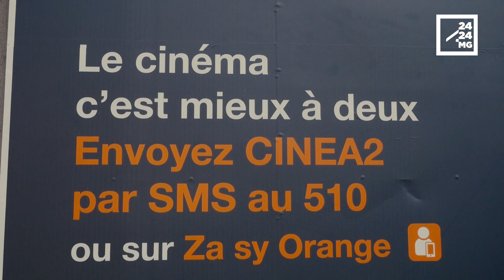7ÈME ART : PARTENARIAT ENTRE CANAL OLYMPIA ET ORANGE MADAGASCAR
CULTURE - Faire revenir l'engouement des malgaches pour le cinéma, telle est l'ambition de Canal Olympia. Pour ce faire, l'entreprise propose les "Cinédays". Ce sont de nouvelles "offres cinéma", développées avec Orange Madagascar, permettant aux cinéphiles de vivre leur passion pour le septième art.

Grâce aux Cinédays, programmés les mardis et les mercredis, les clients d'Orange Madagascar peuvent accéder librement à leur "offre cinéma". Un ticket acheté via Orange Money donne droit à un deuxième ticket gratuit.